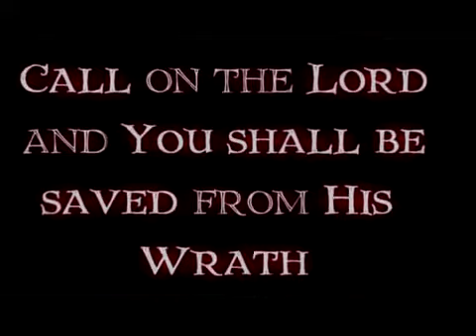Are you saved from God's judgement? - ExamineTheTruthNow.com